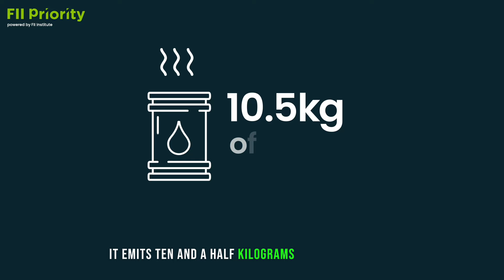Hear from H.E. Yasir Al-Rumayyan on the petrochemical titans's innovative approach to sustainability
Tune in to insights from H.E. Yasir Al-Rumayyan, Governor, Public Investment Fund; Chairman, FII Institute at FIIPRIORITY on the petrochemical titans's innovative approach to sustainability - igniting SaudiArabia trajectory towards NetZero.